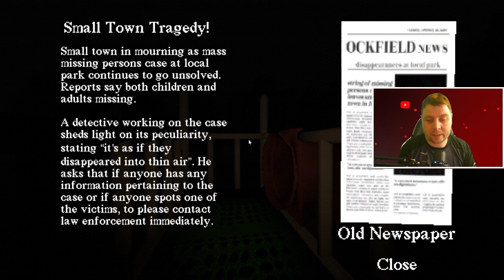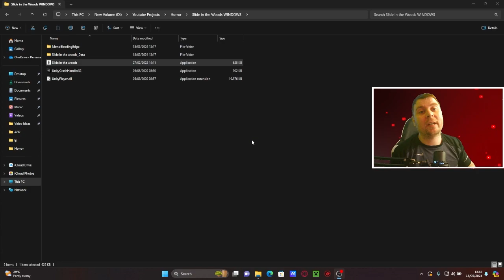Indie Series: Slide In The Woods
Today we play Slide in the Woods. I hope you enjoy this video.

Sub if you're enjoying yourself, I'd really appreciate it.

Love you guys, not really but thanks for joining.